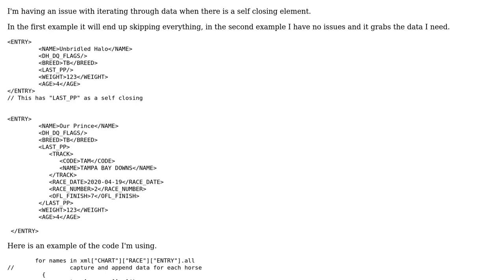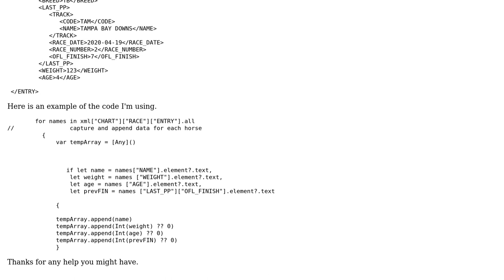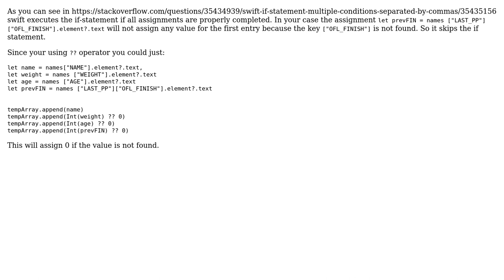Trouble parsing a self closure in XML using SWXMLHash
With thanks & praise to God, and with thanks to the many people who have made this project possible! | Content (except music & images) licensed under CC BY-SA | Music | Images & others | With thanks to user kris63 user andy meissner and the Stack Exchange Network Trademarks are property of their respective owners. You are responsible for your own actions.